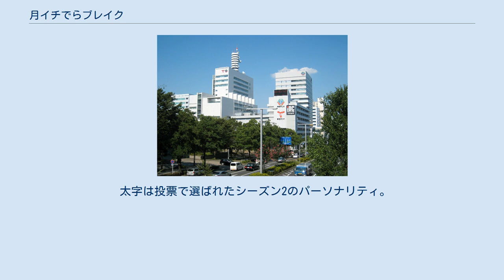月イチでらブレイク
『月イチでらブレイク』（つきイチでらブレイク）は、東海ラジオ放送で2019年度の第2月曜未明（第2日曜深夜）に生放送されている特別番組。
 東海ラジオの開局60周年記念事業の一貫として企画され、通常は放送設備のメンテナンスの為に放送を休止する時間帯に放送している。
東海ラジオの自社制作での深夜帯の生放送番組は、帯番組時代の東海ラジオミッドナイトスペシャル以来となる。
 2019年4月 - 9月のシーズン1では、東海ラジオアナウンサーの持ち込み企画及び次世代パーソナリティ公開オーディションを放送。
オーディションで月ごとに選ばれた6組が、同年9月末に行われる東海ラジオ大感謝祭でネタを披露した後、2019年10月 - 2020年3月のシーズン2で一回ずつ番組を担当する。
 シーズン1は全員東海ラジオアナウンサーが出演。
 次代を担うパーソナリティ発掘を目指し、お笑い芸人に5分間のデモ番組を制作してもらい、シーズン1にて毎回4組のトークを放送。
ホームページにてリスナーに「最もラジオパーソナリティにふさわしい」1組を投票してもらい、選ばれた計6組が上記の通り東海ラジオ大感謝祭及びシーズン2に出演する。
 太字は投票で選ばれたシーズン2のパーソナリティ。